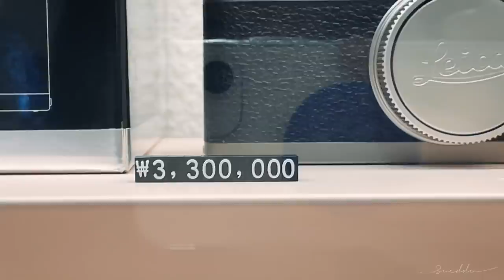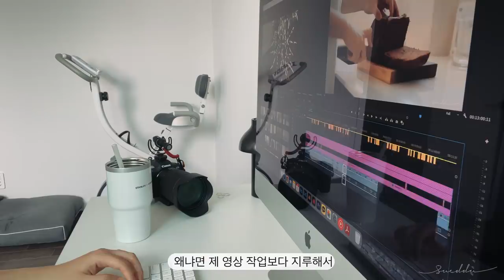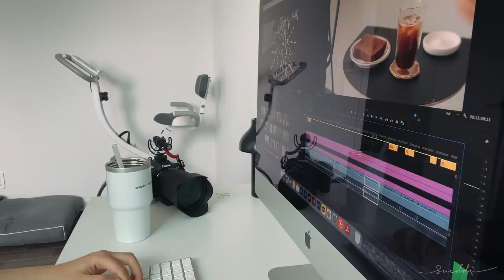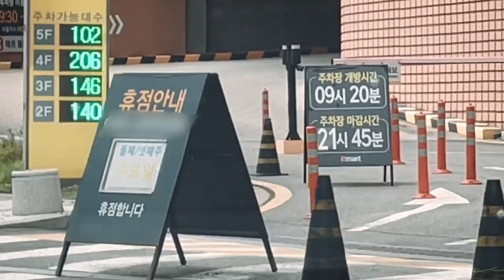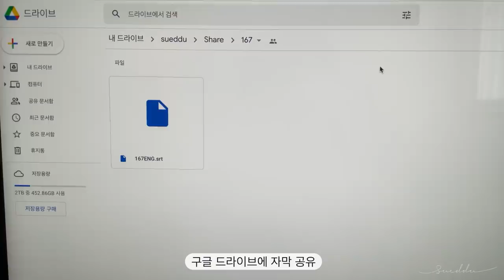Vlogging with iPhone : Shopping and cooking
*動画設定で日本語字幕をＯＮにしてください*

🌟Subtitles Translation🌟
* I need your help in translating subtitles. If you are able to help me with that, please go to the following link. That would be much appreciated  for my videos.

💡영상을 감성적으로 만들어줄 sueddu LUT 3종.

💡영화같은 일상 브이로그를 위한 촬영 및 편집 강의